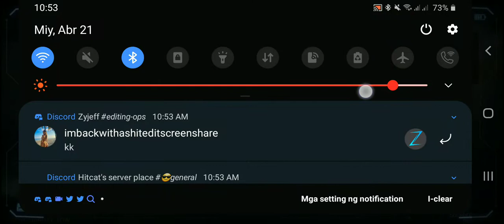Call Of Duty: Mobile (Multiplayer) - Nuketown Russia & Scrapyard (Frontline) (with PS4 Controller)